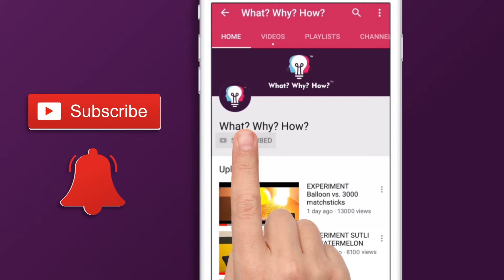हाथ के कीटाणु देखें लेज़र लाइट से | DIY LASER MICROSCOPE | HOW TO MAKE A MICROSCOPE WITH LASER PEN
Have you wondered how many organisms live on your hand? Watch this video till the end and you'll see!!

Products used in this video can be purchased via below links:
1) Laser Light

To,
Attention: WhatWhyHow